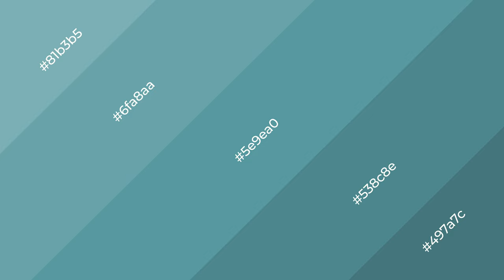Shades & Tints of Bali Bliss color 5e9ea0 A Cool Blue color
Shades of Bali Bliss color 5e9ea0 Cool Shades of Bali Bliss color with Blue hue for your project!

Shades
Hex 538c8e

Tints
Hex 6fa8aa

Bali Bliss is a cool color, and it emits calming, serene, soothing, refreshing, spacious, unwinding, peace and relaxed emotions. Cool colors are like water, ice, sky, grass, soft and snow. You can see them used in baby products.